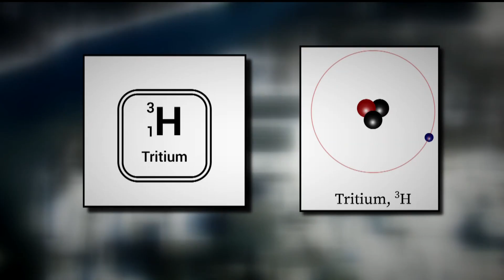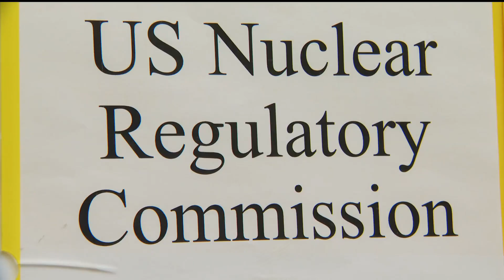What is tritium? Nuclear experts explain following Xcel leak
Nuclear science and engineering experts with the University of Minnesota Duluth and Oregon State University say tritium is a radioactive version of hydrogen.